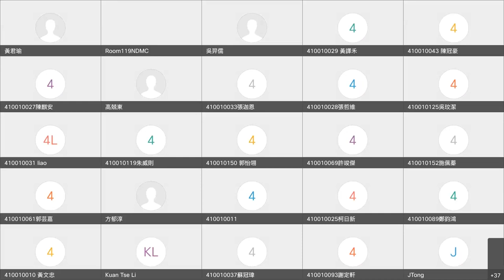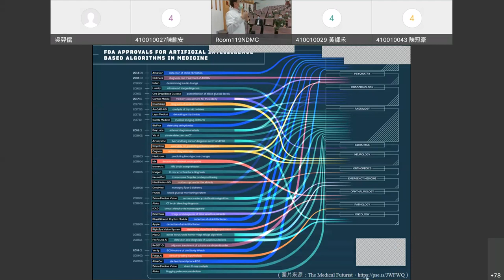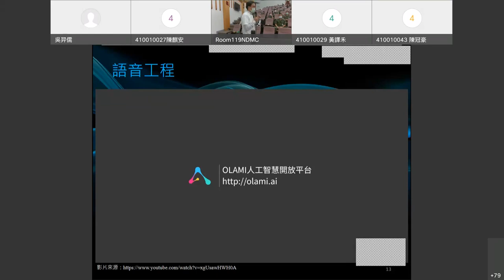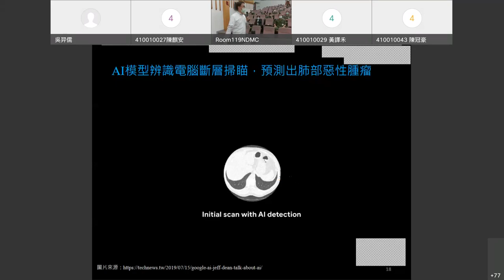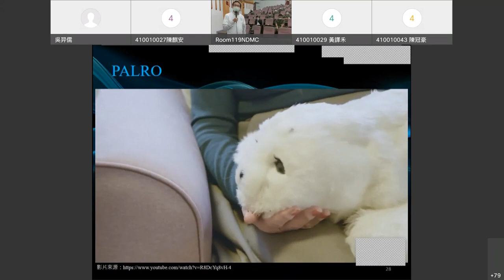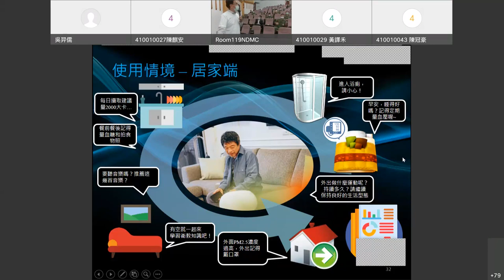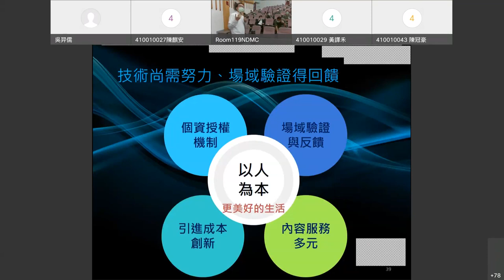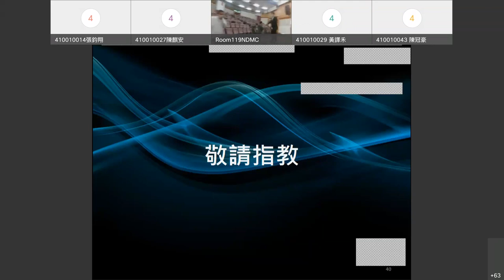醫學科技新知導論-2021/10/08 智慧醫院之建構概論（蔣榮先）